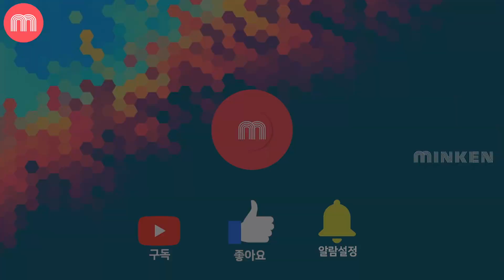〈日本語字幕〉藤井風(Fujii Kaze) 💿 「HELP EVER HURT NEVER」 천재 싱어송 라이터의 명반! [음반리뷰] | 【민음소】 🎧 EP.34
*多くの日本の方に視聴していただきたくて字幕をつけました。 どうぞよろしくお願いします。*

민켄의 음반을 소개합니다! 민.음.소!!!

2020년 5월 20일 발매.
"후지이카제" 본인만의 철학이 느껴지는 가사와 세련된 멜로디, 사운드 프로듀스 & 편곡에는
[Tokyo Recordings]의 "Yaffle" 이 참여한 첫번째 정규 앨범!

오프닝 (オープニング / OPENING) 00:00

「HELP EVER HURT NEVER」

All Words & Music : 藤井風(Fujii Kaze)
All Arrangement : Yaffle (Tokyo Recordings)

[Track List]
01.何なんw (뭔데 ㅋ)  03:17
02.もうええわ (이제 됐어) 04:12
03.優しさ (상냥함) 04:59
04.キリがないから (끝이 없기 때문에) 05:44
05.罪の香り (죄의 향기)
06.調子のっちゃって (분위기를 타서) 06:30
07.特にない (딱히 없어) 07:15
08.死ぬのがいいわ (죽는게 좋을거야)

09.風よ (바람이여)
10.さよならべいべ (잘가 베이비)
11.帰ろう (돌아가자) 07:57

아티스트 소개 (アーティスト紹介 / Introducing Artists) 10:21
추천곡 시간 (Minken  &  Georgeのおすすめ曲 / Minken & George's Recommended song time) 12:53
엔딩 (エンディング / Closing) 15:35